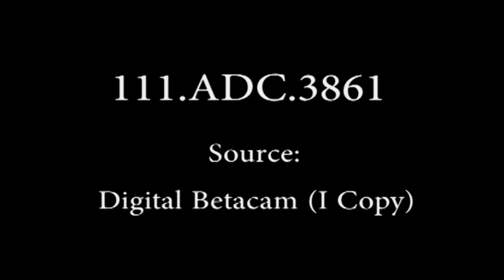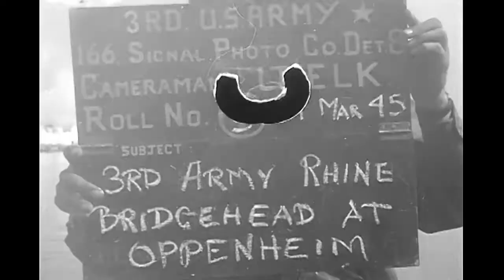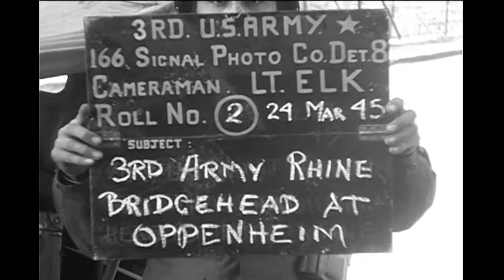Third Army Units Cross the Rhine at Oppenheim, Germany; March 24, 1945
Footage taken by the 166th Signal Photographic Company, Detachment 8 of the Third Army bridgehead on the Rhine at Oppenheim, Germany. March 24, 1945. Source: NARA, 111-ADC-3861.

Original shot card info:
LSs, Pan, Navy LSTs ferry troops and vehicles of the 4th Armd Div, 90th Inf and 26th
Yankee Div across Rhine as smoke generators in bg lay down smoke screen.
Pan, LS, bridgehead site as vehicles move across bridge under fire. In bg is
destroyed bridge.
Telephoto shots, vehicles crossing treadway ponton span.
Excellent shots, armored vehicles move onto treadway ponton from shore.
Excellent LSs, Pan, generators send up smoke screen on opposite side of river.
Pan from bldgs on shoreline to destroyed bridge across Rhine.
MSs, MCUs, CUs, MP signals vehicles onto double treadway ponton bridge.
(Vehicles included are ambulances, half-tracks, tanks and trucks.)